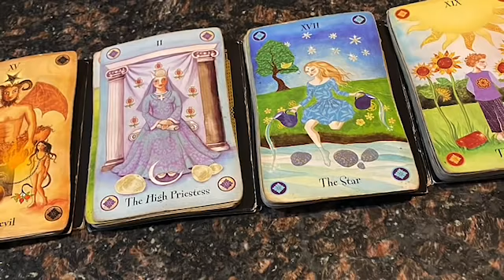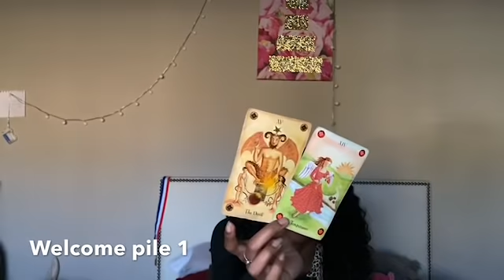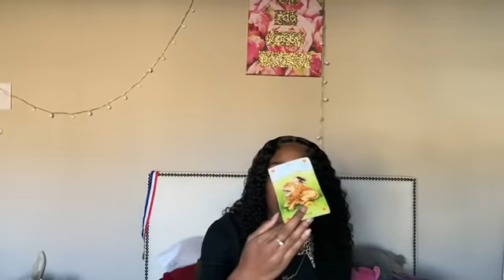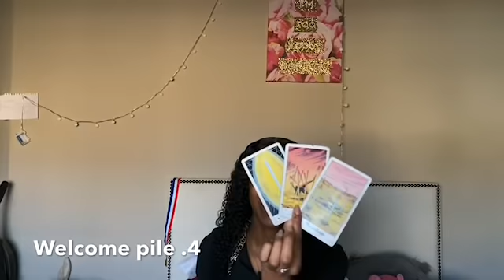(PICK A CARD) How Does Men/Women Perceive You 😍🤪☺️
Pile 1- 0:21
Pile 2- 12:55
Pile3-  29:55
Pile 4- 48:05
E M A I L M E for personal readings
Yes or no questions~ 2.22
10 minutes for~ 22.22 (one topic)
25 minutes for~ 33.33 (any 3 topics)
30 minutes for~ 55.55 (any 4 topics)
45 minutes for~ 66.66 ( any 6 topics)
An hour reading for~ 88.88 (unlimited topics)

I N S T A G R A M: marquinese_simone

A B O U T M E:
Marquinese Simone Robertson
Mystic, spiritualist, Author, student , & teacher.
Where Dreams & Visions collide 🤩

M I S S I O N:
Learning and spreading knowledge through higher consciousness for collective transgressions of trauma, pain, heartache, and betrayal🧵🧶

D I S C L A I M E R:
If the messages in this video do not resonate or pertain to you and your situation, feel free to click off and view another amazing reading 😊❤️